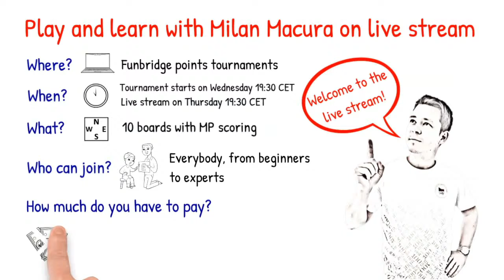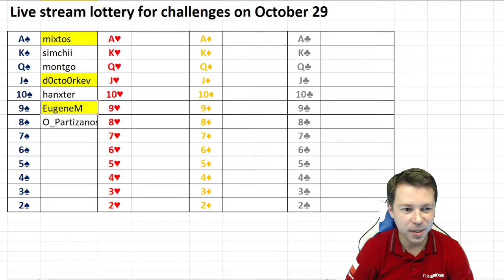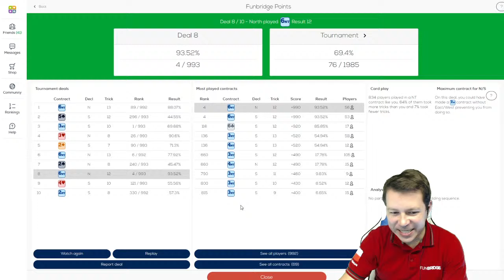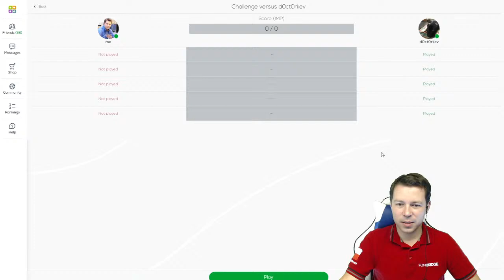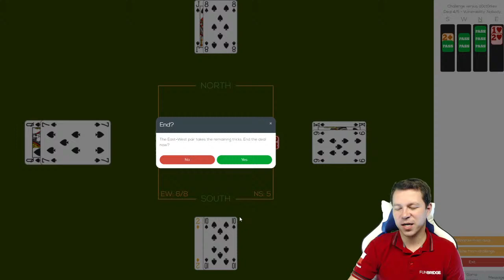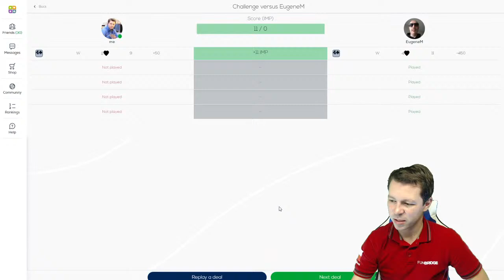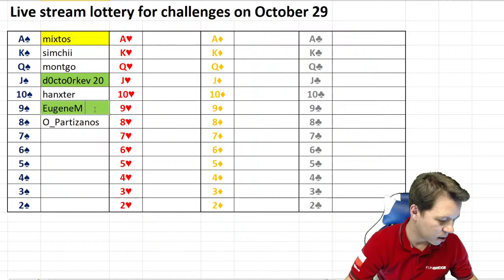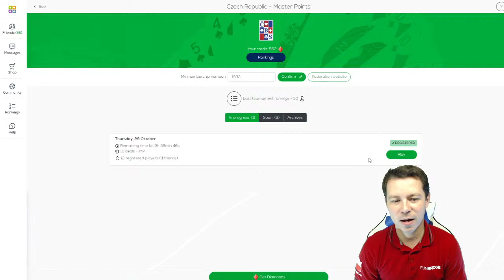Milan Macura: Funbridge points, October 28-29 and challenges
I am commenting my Funbridge Points tournament which you can find under Federation Tournaments. You can win Diamonds if you challenge me and win some boards :-)
Just write down in the chat: [your Funbridge nick] challenges Milan, now!
I will pick up to 3 challengers by draw from the chat list - no level restrictions, you just have to finish the boards before I play them.